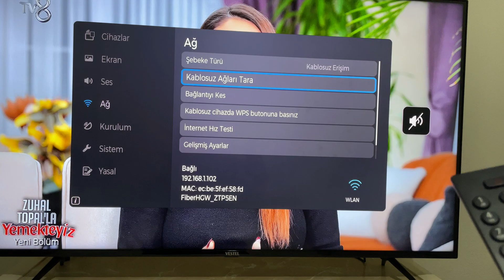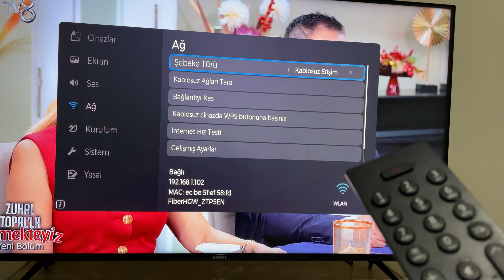TİVo Güncellemesinden Sonra Kablosuz Ağa Nasıl Bağlanılır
TİVo güncellemesi ile birlikte kablosuz ağa nasıl bağlanılır hakkında bilgi vermeye çalıştık.

0:00 Başlangıç
0:11 Home tuşuna basıyoruz
0:18 Ayarlara giriyoruz
0:27 Ağa basıyoruz
0:33 Şebeke türünü kablosuz erişim seçip kablosuz ağları tarıyoruz
0:50 Ağı bulduktan sonra üstüne basıp Wİ-Fi şifresini yazıyoruz
1:22 Son

Arkadaşlar bu videoda sizlere TİVo güncellemesiyle kablosuz ağa bağlanma hakkında bilgilendirme yapmaya çalıştık.